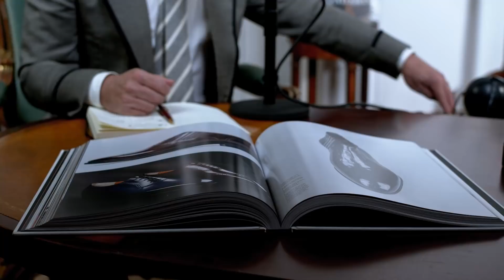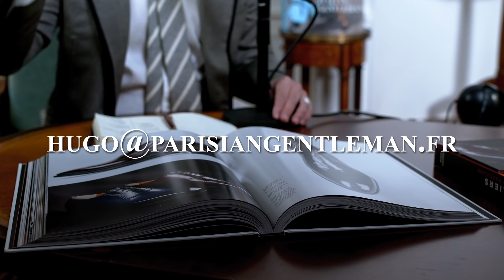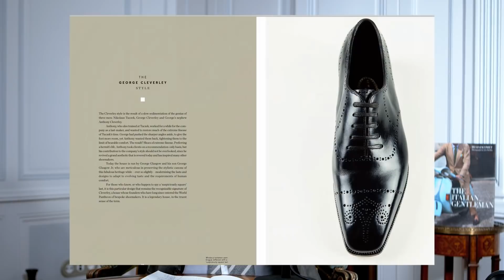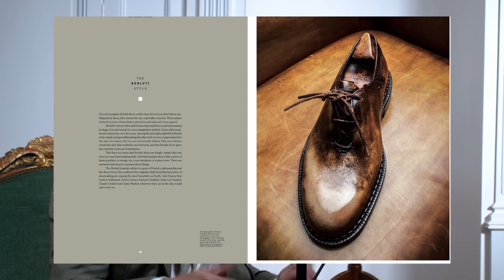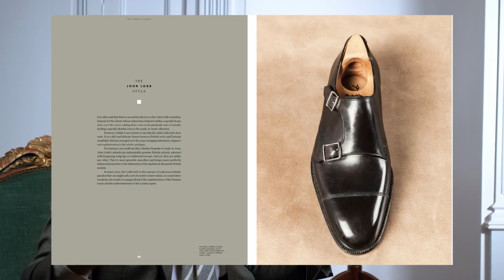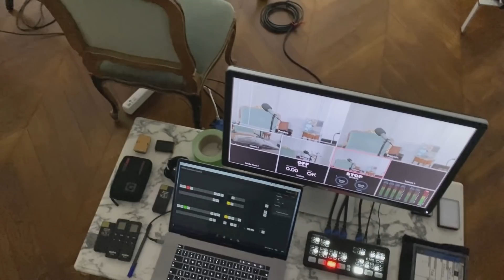Sartorial Talks: Channel Update, New Book and Future Projects.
In this episode Hugo shares an extensive update about:
- The development of this YouTube channel (soon reaching 100K subscribers and 160K if we add the French speaking channel).
- The official release of the new book "Shoes, The Art of Male Footwear", co-authored by Sonya and Hugo (and how to secure your copy of the first printing of this new book).
- The development of the podcast channel, Sartorial Talks the podcast.
- A new Vinyl LP project with composer extraordinaire Justin Melland.